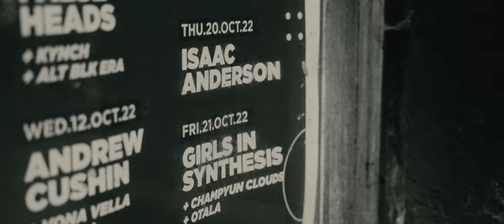Isaac Anderson - Full Live Show - Live At The Bodega, Nottingham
Live At The Bodega, Nottingham, October 20th 2022.

Setlist:

00:25 Mess Me Up
03:45 Moving Mountains
07:42 Hanging Up
11:56 Love In Conversation
14:24 Take Me To Church (Hozier Cover)
18:36 Light Me In Red
22:43 Get Me Out Alive!
26:24 Something Better
31:33 Change My Mind And Me
37:20 St Pancras
41:32 This Could Be Paradise

Produced by - Grizzly Sounds
Directed by - Jay Sanderson
Camera Ops - Murry Deaves, Doddsy
Audio Mix - Matt Hunt
Edit/Colour - Jay Sanderson
Band - Chris Barber, Matt Hunt, Michael Groves
FOH Engineer - Joe Simpson
Backline Tech - Tom Cole
Merchandise - Kayleigh Gee, Sophie Hunt
Driver - Liam Alleyne
Filmed Live At - The Bodega, Nottingham
Special Thanks - Remy CB, DHP, Scruff Of The Neck

A special mention to everyone who participated in the original streaming event in October '22. Thanks so much for helping to make this happen. x